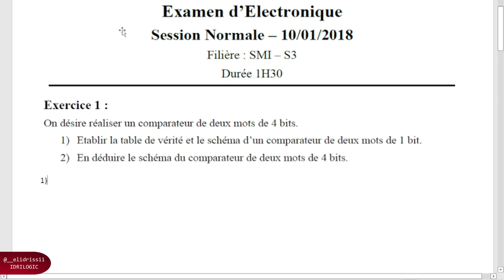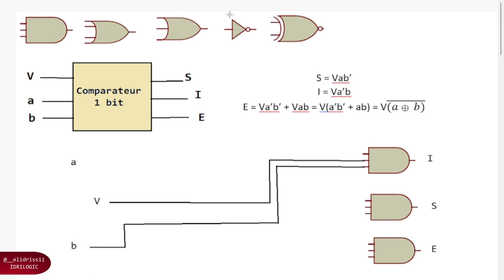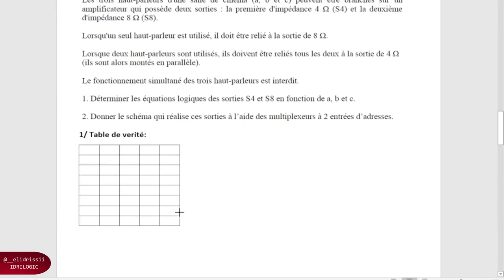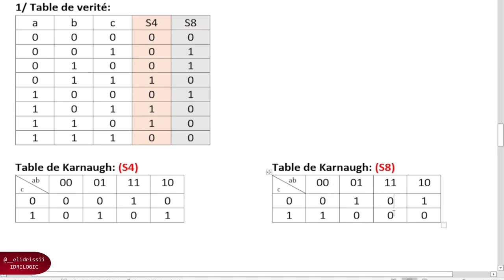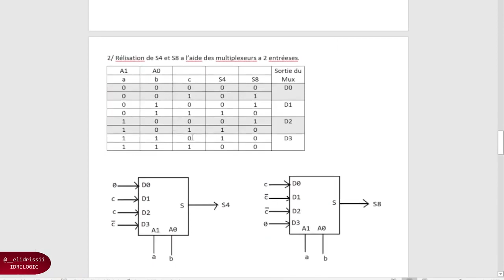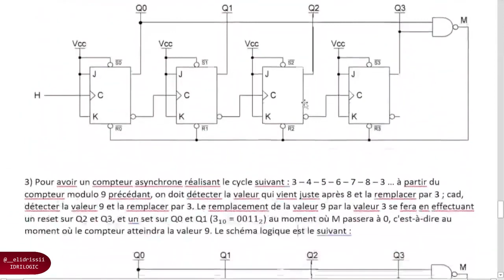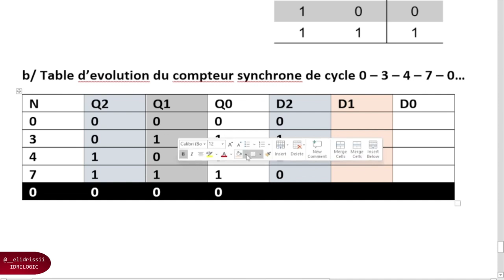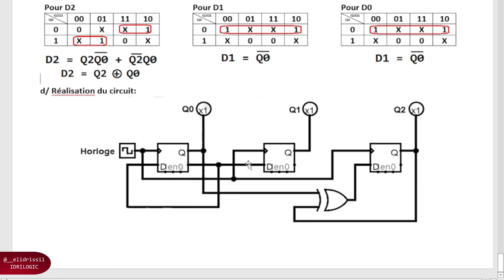Electronique numérique Examen Normale 2019 SMI SMA SMP SMC part 15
😊 الحمد لله 😊

😊 الحمد لله 😊
😊 الحمد لله 😊
😊 الحمد لله 😊